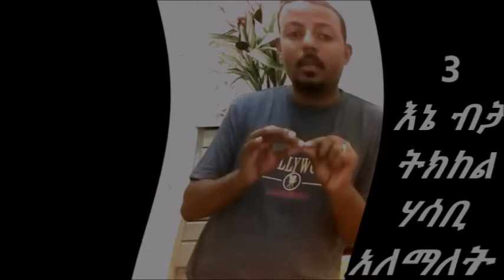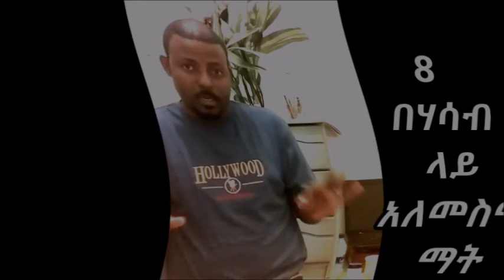ሃሳብን ማክበር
*እንዴት የሰው ሃሳብ እናከብራለን የራሳችን እንዲከበር *